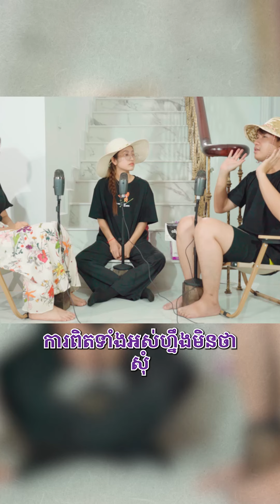ខ្ញុំលក់ទឹកសុទ្ធតើ ខ្ញុំមិនមែនសុំលុយណា | ភាគទី២៥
ចូលស្ដាប់បានតាម៖